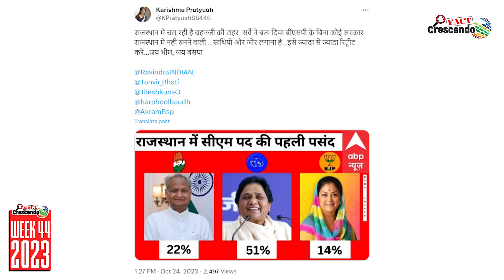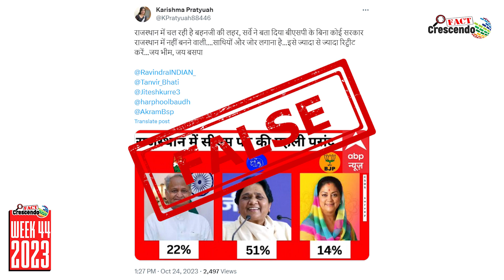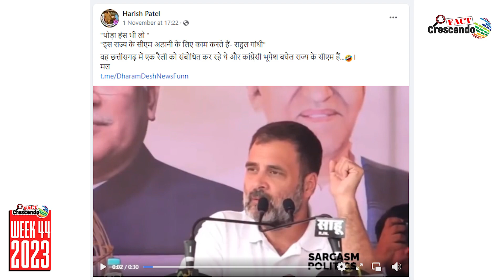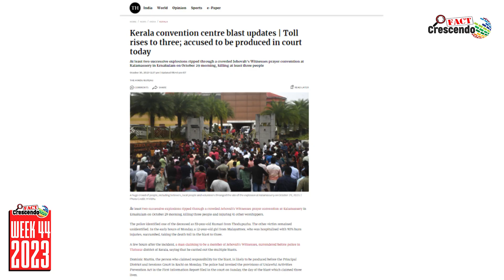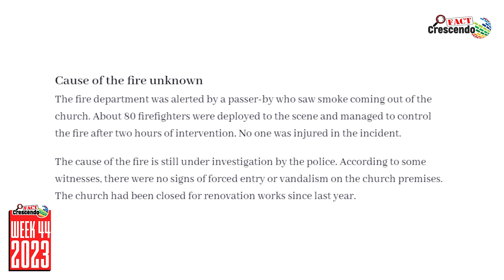Weekly Fact Check Round UP #44 | Mayavati, Kerla muslim women, Rahul gandhi, Lucknow Stadium, Hamas